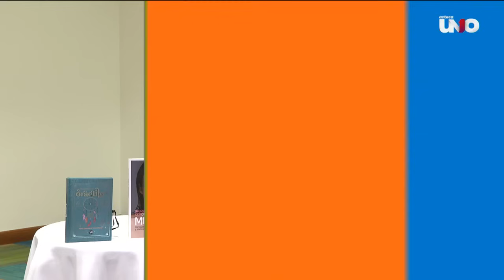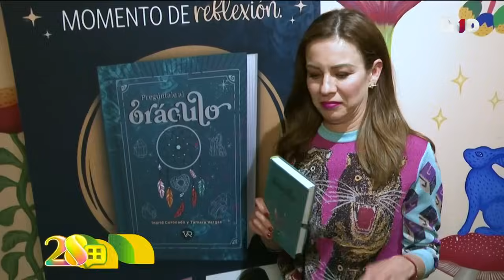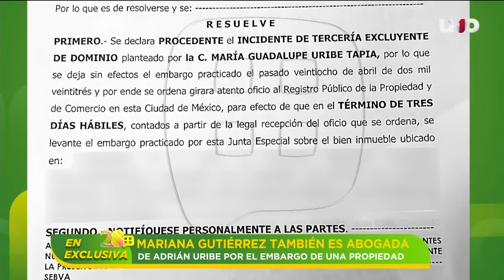Ingrid Coronado y Anna Ferro continúan en disputa por departamento | Ventaneando